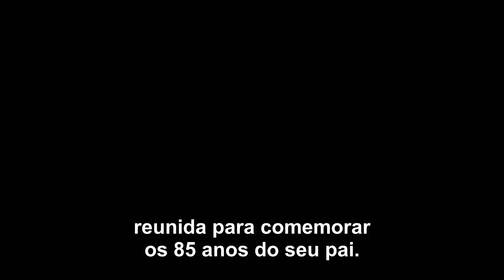Entre Facas e Segredos • Trailer 2 Legendado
"Knives Out" - suspense do diretor Rian Johnson, com Daniel Craig e Chris Evans. Estreia 12 dezembro.